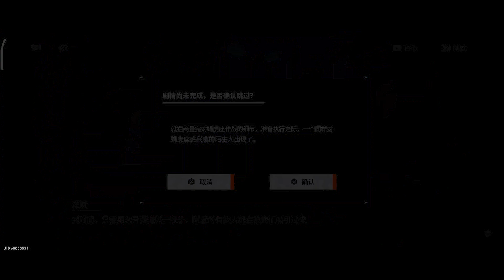Into The Void - Anime Action Shooter Gameplay (Android/iOS)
Into The Void 驱入虚空 - Anime Action Shooter Gameplay (Android/iOS)

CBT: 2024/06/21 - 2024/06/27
Size: 8,37 GB